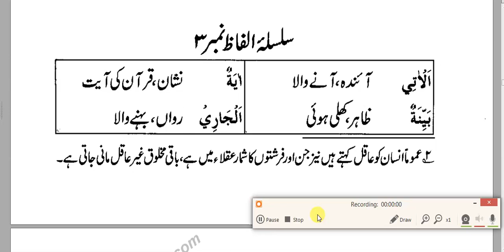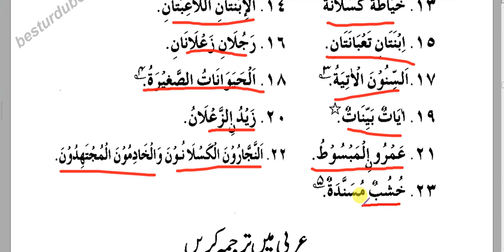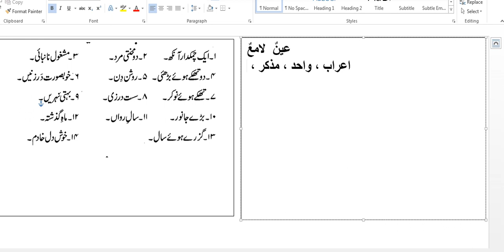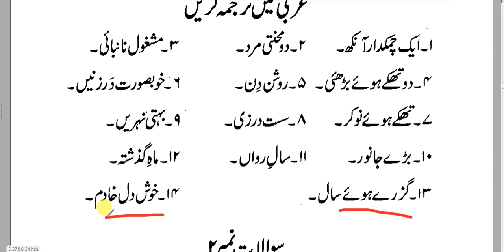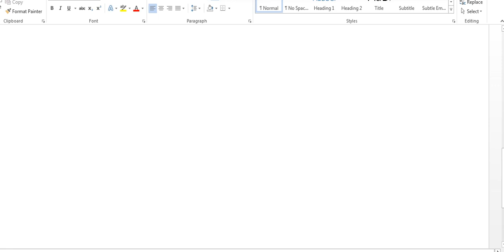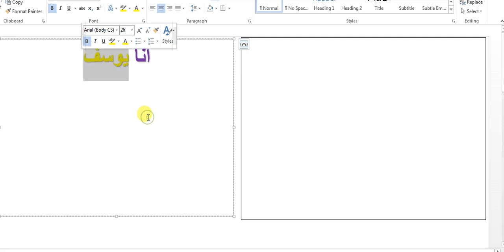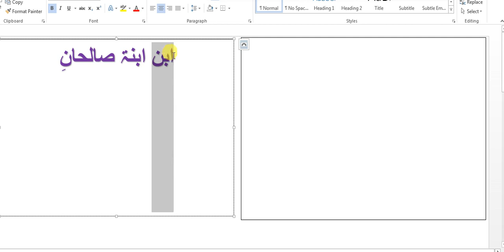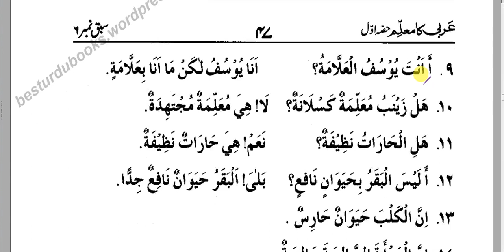#5 Arabi ka Muallim (عربی کا معلم مبتدا خبر) Alim course in three year by : Madarsa Darul Huda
Online Alimiyat Course In Three Year

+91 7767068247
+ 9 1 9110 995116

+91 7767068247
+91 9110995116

السلام علیکم
ہم آپ کو تین سالوں میں لڑکوں اور لڑکیوں کے لئے مکمل عالمیت کورس فراہم کر رہے ہیں.
آپ کو آن لائن روزانہ ہونے کی ضرورت نہیں ہے ہم آپ کو براہ راست ویڈیوز اپنے میں بھیجیں گے، آپ کو ان ویڈیوز کو ڈاؤن لوڈ کرنے اور ویڈیو کے ساتھ نوٹوں کو یاد رکھنے اور یاد رکھنے کی ضرورت ہوتی ہے.

دلچسپی رکھنے والا طالب علم برائے مہربانی ہم سے رابطہ کریں

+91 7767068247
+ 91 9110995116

हम व्हाट्सएप पर तीन साल में लड़कों और लड़कियों के लिए आपको पूरा अल्मिअट कोर्स प्रदान कर रहे हैं।
आपको रोज़ाना ऑनलाइन होने की आवश्यकता नहीं है, हम आपको सीधे अपने व्हाट्सएप पर वीडियो भेज देंगे, आपको केवल उन वीडियो को डाउनलोड करने और वीडियो के साथ दिए गए नोट्स को देखने और याद रखने की आवश्यकता है।